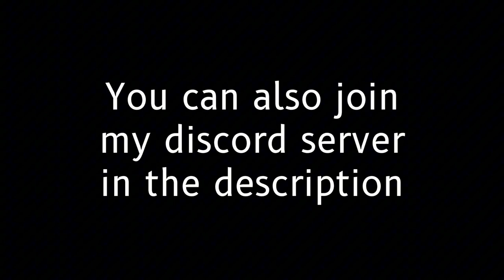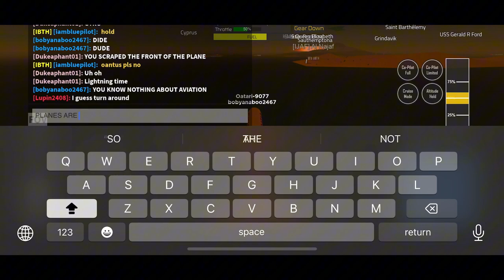Qatar A320 flight 9077 Larnaca to Al Najaf